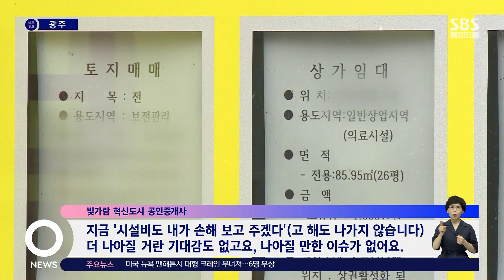여기도 저기도 '임대'…혁신도시 상가 '공실률 70%' / SBS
〈앵커〉

70%에 이르는 것으로 추산되는 빛가람 혁신도시의 상가 공실 문제가 좀처럼 나아지지 않고 있습니다. 나주시는 생활형 숙박시설 등으로 전환해 상가 수를 줄인다는 계획이지만, 상황이 녹록지 않아 보입니다.

정경원 기자가 보도합니다.

〈기자〉

빛가람 혁신도시의 한 상가 밀집지역 양쪽에 임대 문구가 줄줄이 붙어 있습니다.

대로변 상가 역시 절반가량이 비어 있습니다.

70%에 이르는 것으로 추산되는 빛가람 혁신도시의 상가 공실률은 지난 2013년, 지구단위계획 변경을 통해 상업시설을 대거 늘리면서 비롯됐습니다.

여기에 3만 9천명대에 정체되어 있는 혁신도시 인구 문제와 경기 침체까지 더해지며 공실 문제는 날이 갈수록 심각해지고 있습니다.

임대료가 공공기관 입주 초기의 1/3 수준까지 떨어졌어도 임차인을 찾지 못하는 실정입니다.

[빛가람 혁신도시 공인중개사 : 지금 '시설비도 내가 손해 보고 주겠다'(고 해도 나가지 않습니다) 더 나아질 거란 기대감도 없고요, 나아질 만한 이슈가 없어요.]

지난해 나주시는 비어 있는 상가를 생활형 숙박시설로 전환하겠다는 구상을 내놨습니다.

그러나 생활형 숙박시설에 대한 수요를 가늠할 수 없는 상태에서 시설 전환 비용을 부담해야 하는 건물주들의 호응을 얻지 못하고 있습니다.

때문에 나주시가 주도적으로 상가 시설을 다른 시설로 전환하는 시범사업에 나서야 한다는 주장이 제기됩니다.

상가를 과밀학급 문제 해소를 위한 도심형 분교나, 사회 초년생들을 위한 청년주택 등으로 사용하자는 제안까지도 나오고 있습니다.

[김강정/나주시의원 : 예를 들어 5층짜리 건물이면 2층 이하는 어차피 상가 들어와야 하고, 3층 이상으로 해서 (청년 주택 등으로 전환) 하면 가능하지 않을까. 그것만 시에서 분명하게 용도변경 해 주고.]

나주시는 오는 9월까지 빛가람 혁신도시의 공실률을 구역별로 정확히 파악하는 용역을 실시한 뒤 대책을 마련할 계획입니다.

(영상취재 : 김형수 KBC)

KBC 정경원